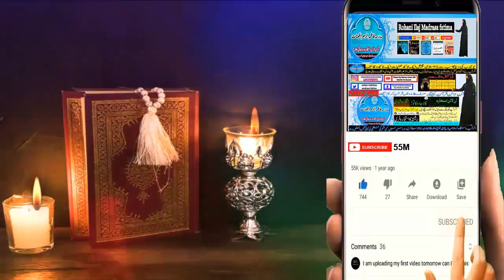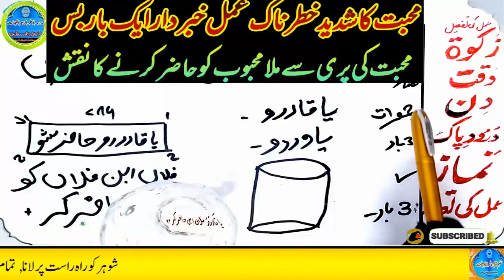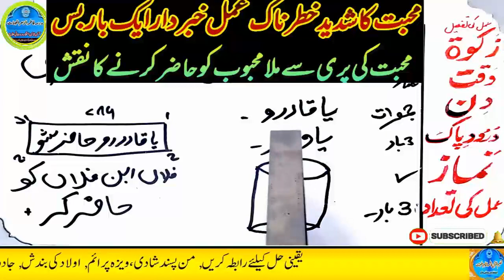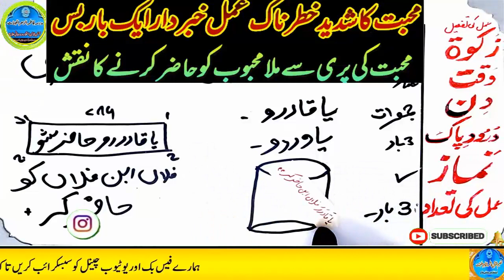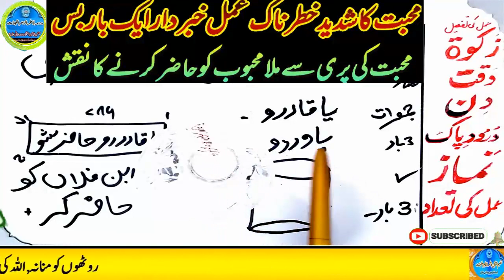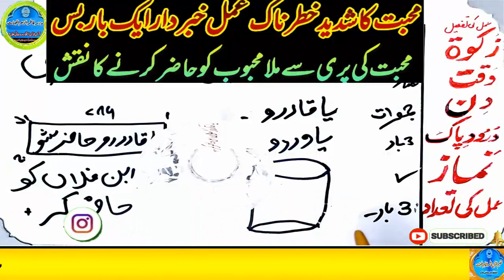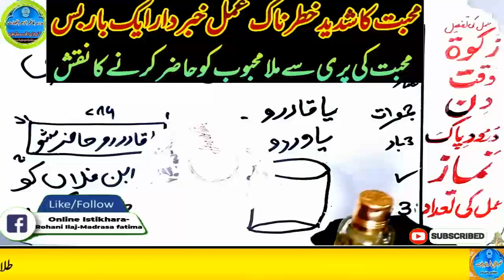mohabbat ka wazifa, wazifa for love, love marriage, mohabbat ka wazifa aag jesa, mohabbat ka taweez